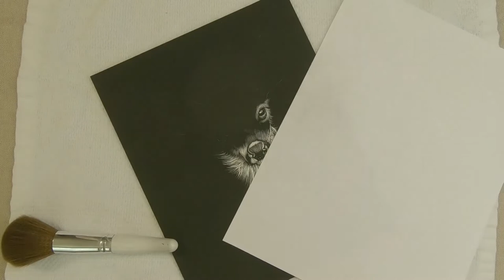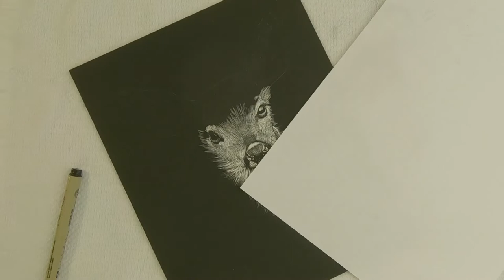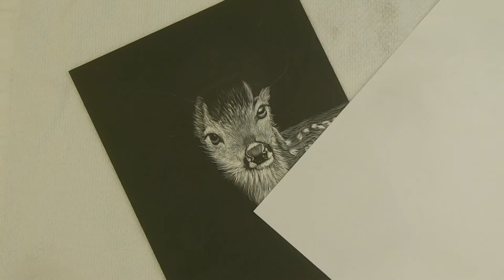Scratchboard Art & Stuff: Fawn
A scratchboard etching project using Ampersand Scratchbord, 8" x 10".